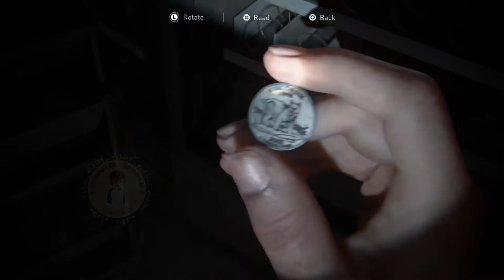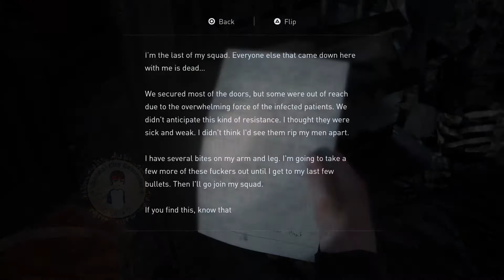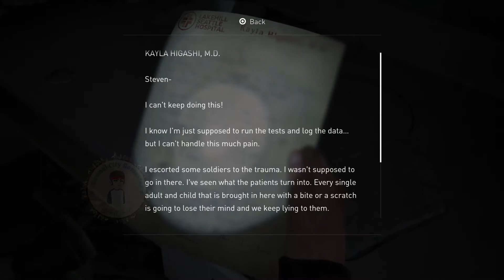Clean Shoot!! - THE LAST OF US 2 Best Gameplay - Part - 22 (No Commentary)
Thank you to all for supporting me.

Thank you to Naughty Dog for The Last of Us 2

The Last of Us 2 (No Commentary)